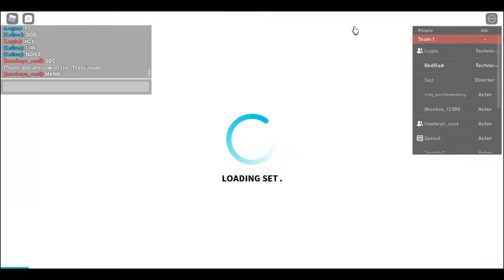Rad Plays: Action (part 2)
there are even more random stuff in this lol